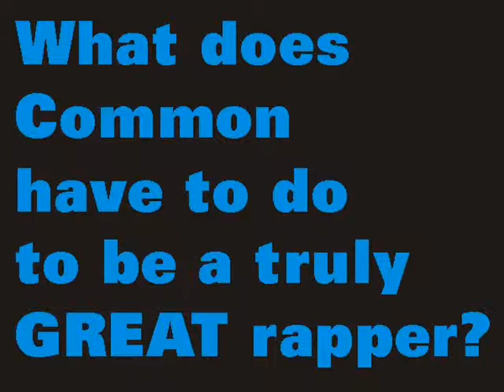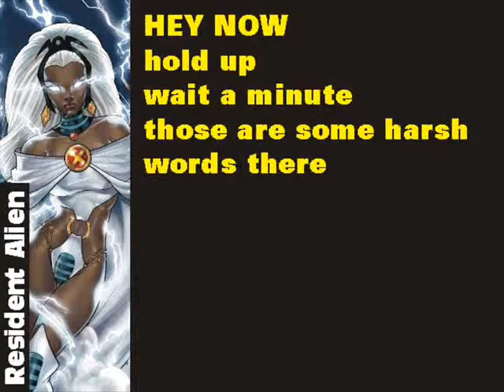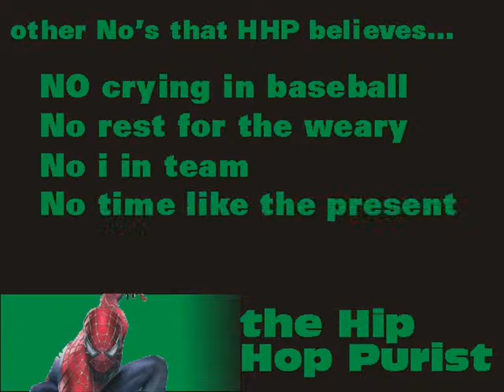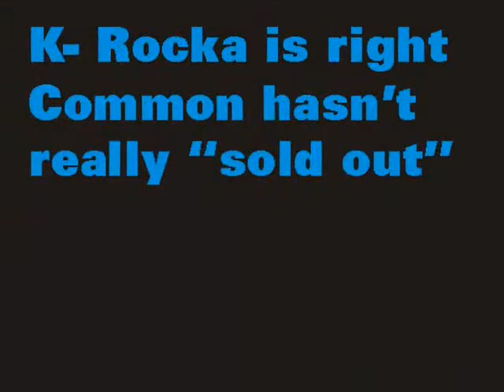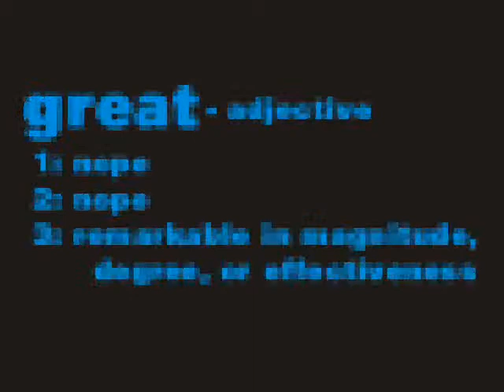Grownheadz: Is Common Rap's Scottie Pippen?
Always better than most, always overshadowed by a few. Is Common hip hop's Scottie Pippen? And what's wrong with being second best?